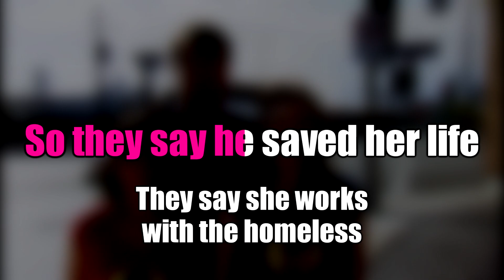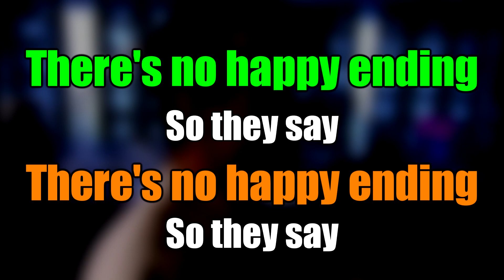So They Say - Dr. Horrible Karaoke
Karaoke (& Instrumental) version of "So They Say" from Dr. Horrible's Sing-Along Blog. Like you'd see on a karaoke machine, with scrolling lyrics and all that.

This audio is an instrumental cover by James Tauber, available